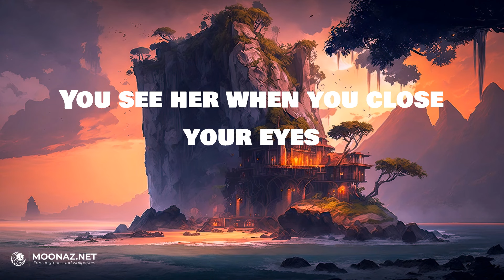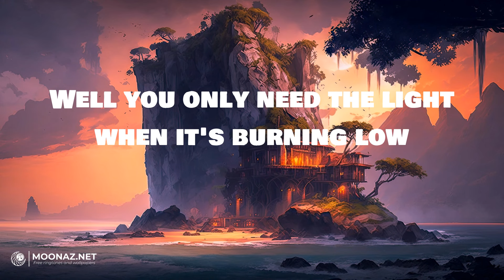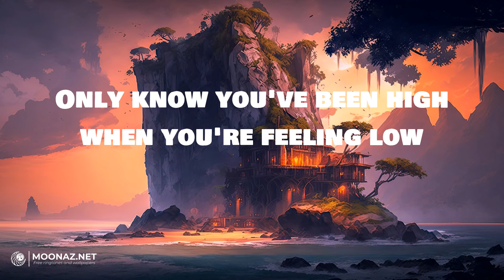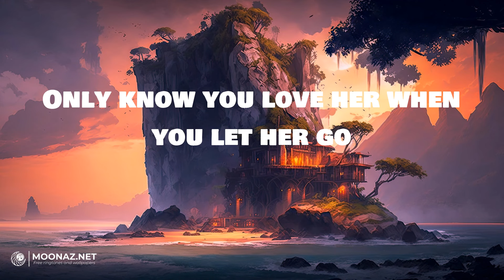Passenger - Let Her Go | LYRICS | Diamonds - Rihanna